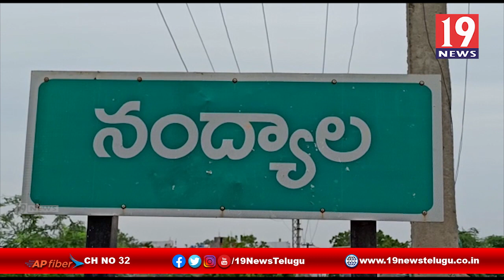నంద్యాల శివారులోని SPY ఆగ్రో ఫ్యాక్టరీలో ప్రమాదం,కార్మికుడు మృతి - కర్నూలు జిల్లా